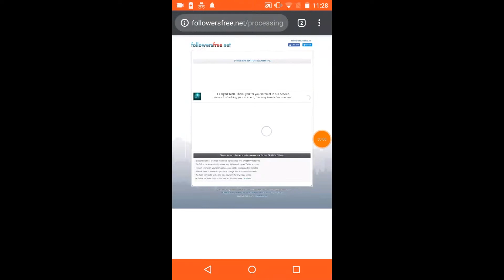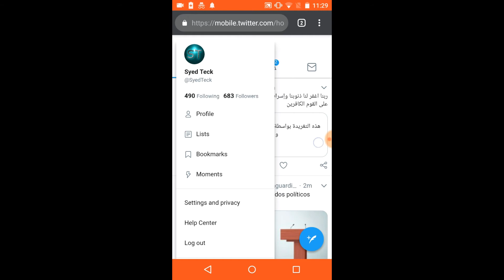Twitter auto followers | 2018 unlimited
Hello guys,
in this video i am showing you that how you can add followers
on twitter for free.

buttons.